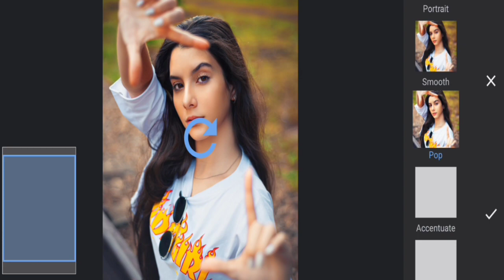1Minute Photo Edit | Snapseed Picture Editing Tutorial Step by Step Edit Tech #114